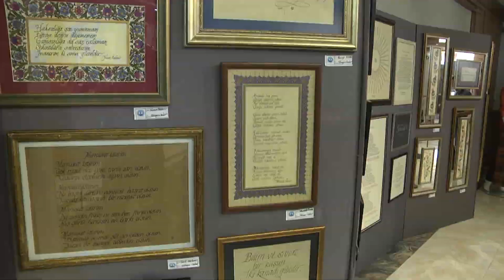El Emekleri Yurt Dışında Sergilenecek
Altınordu Halk Eğitim Merkezi ve Akşam Sanat Okulu kursiyerleri tarafından hazırlanan el emeği sergisini ziyaret eden Ordu Büyükşehir Belediye Başkanı Dr. Mehmet Hilmi Güler, “Ordu sanat konusunda bir kez daha üstünlüğünü sergilemiş oldu. Eserlerimizi diğer illerde ve yurt dışında da tanıtarak Ordu’yu çekim merkezi haline getireceğiz “dedi.